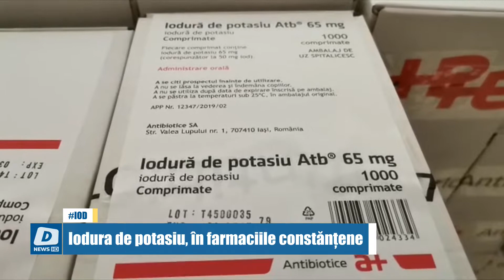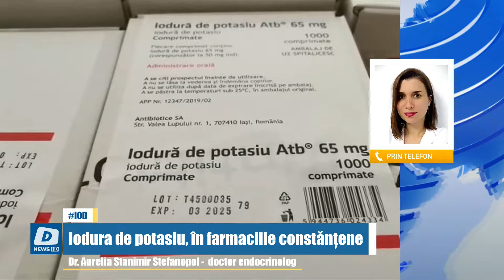Iodura de potasiu în farmaciile constănțene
Iodura de potasiu este disponibilă gratuit în aproximativ 100 de farmacii din județul Constanța. Ministerul Sănătății desfășoară o campanie națională de distribuire a iodurii de potasiu de 65 mg, iar printr-o postare pe facebook amintește cetățenilor faptul că iodura de potasiu se eliberează doar pe baza prescripției medicale, eliberate de medicul de familie.